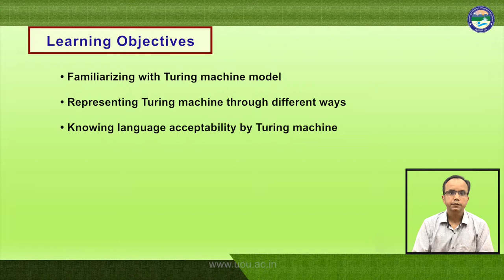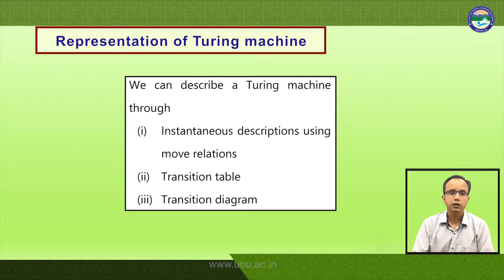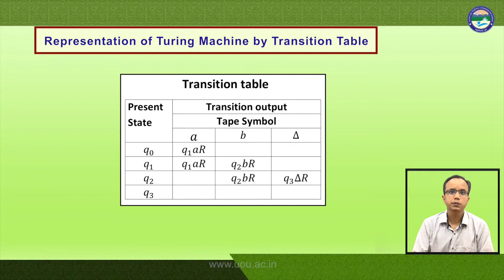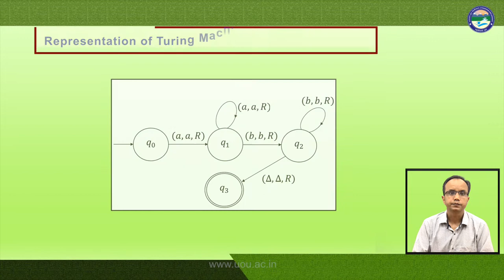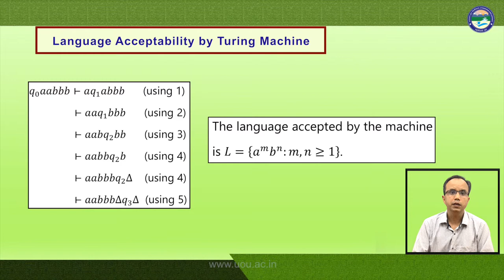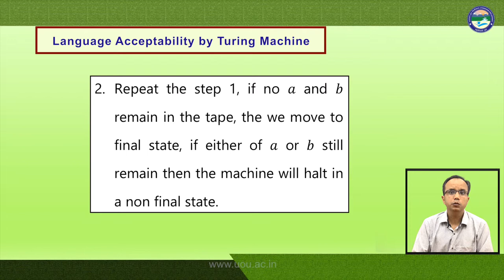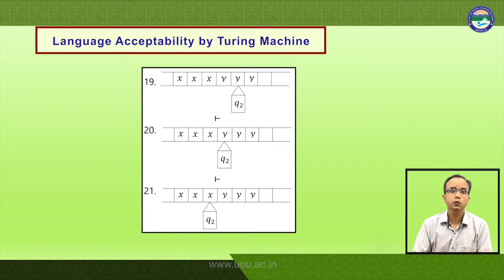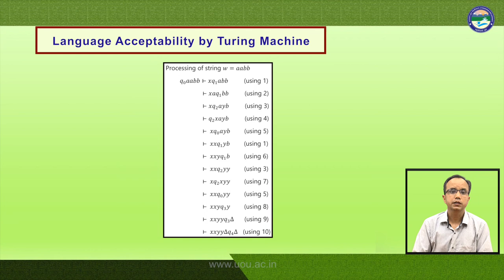Turning Machine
By: Dr. Raj Kishore Bisht